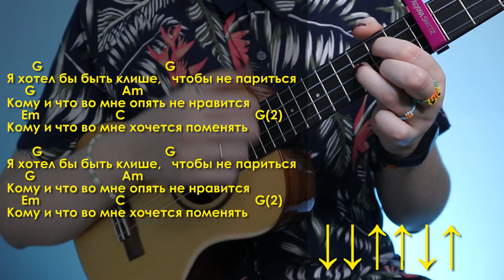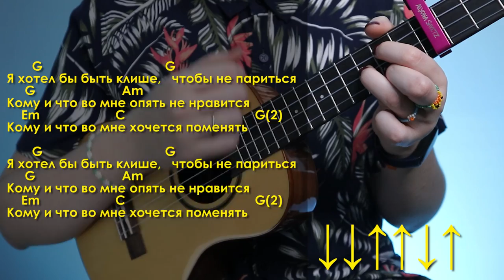ВОКРУГ ФОНАРНОГО СТОЛБА - КЛИШЕ разбор на укулеле \ Даша Кирпич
⬇️ РАЗВЕРНИ ПОЛНОСТЬЮ  ⬇️
⭐ПОДДЕРЖИ МОИ СТАРАНИЯ⭐

🎧Музыка из видео:
Non_Piu_Andrai

❓FAQ
📸 АППАРАТУРА :

Навигатор:
0:00 халеу мои уку стьюденсы
0:26 как купить инструмент выгодно?
1:05 показ
1:32 аккорды
2:32 про каподастр
3:16 бой
4:23 припев
5:01 некий проигрыш
5:58 куплет 1
6:42 переход
7:39 припев и проигрыш
8:25 куплет 2
8:43 переход
9:11 заключительный переход
9:44 песня полностью
12:13 для непонятливых
12:22 всем спасибо за поддержку

Сегодня будем разбирать долгожданную вами песню группы Вокруг фонарного столба (Вфс) - Клише на укулеле. Песня довольно простая, научимся играть аккорды и бой на укулеле. И уже после этого разбора, ты сможешь самостоятельно спеть и сыграть Вокруг фонарного столба (Вфс) - Клише
Ты супер!💚